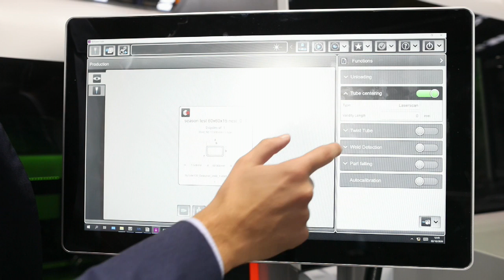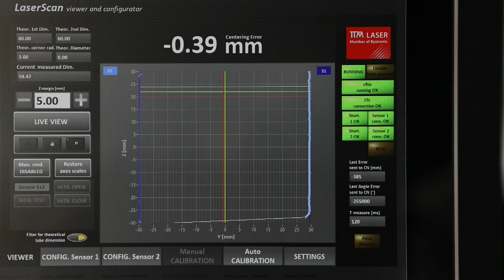Bystronic ByTube 130 Cutting Machine Features - laserscan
On Point is an exclusive supplier for Bystronic Tube Lasers.